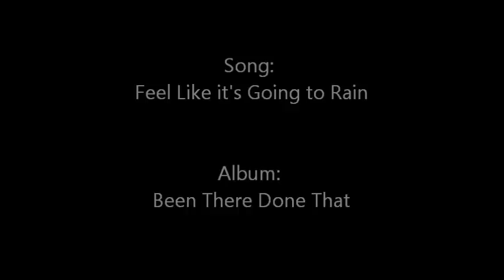Linsey Alexander - Chicago Connection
Linsey Alexander playing Looks Like it's Going to Rain, from Been There Done That album. A great song from a great artist. Enjoy!